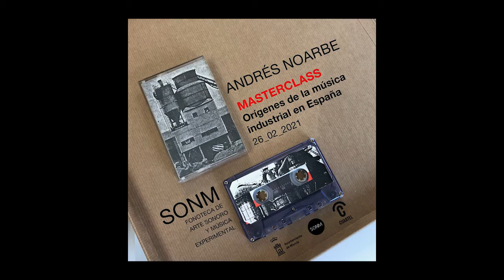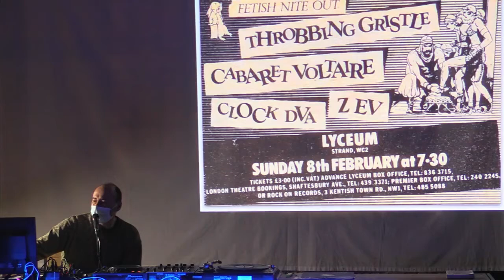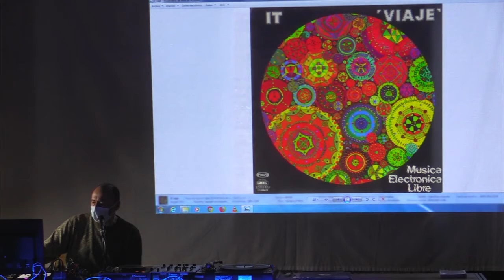Andrés Noarbe | Masterclass 26-02-2021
Masterclass en SONM: Orígenes de la música industrial y sellos de cassettes en España.
Andrés Noarbe (Madrid) es una de las principales figuras del undeground madrileño: fundador de Aviador Dro; manager de Esplendor Geométrico, una de las formaciones de música experimental más reconocidas fuera de nuestras fronteras; responsable de una de las tiendas de discos con más solera de Madrid, Rotor (Gran Vía, 40 6º-1); dueño de Geometrik, discográfica con más de dos décadas de vida; y programador musical.

SONM – Sound Archive of Experimental Music and Sound Art
Pabellón 1, Cuartel de Artillería, Murcia